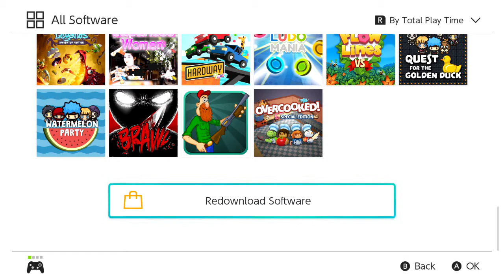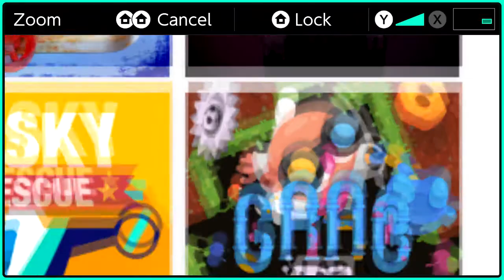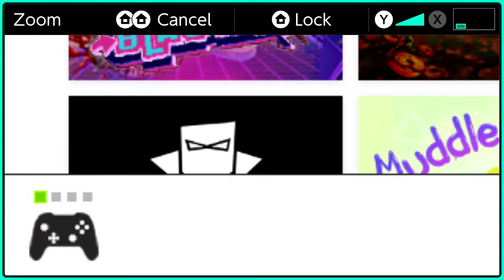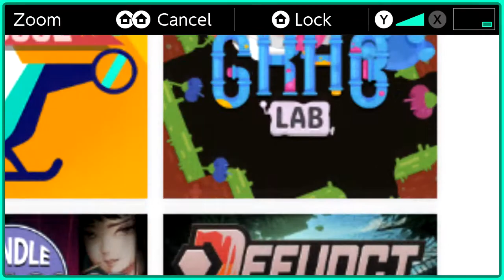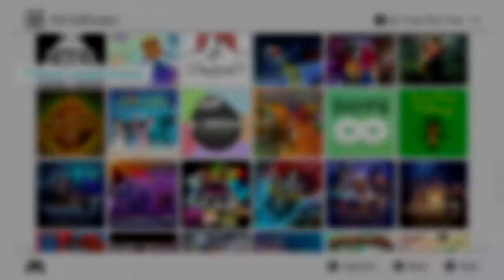Klopp16 plays Freecell Solitaire Deluxe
He returns for another brainbustin battle

This set from 07/18/20 - 07/19/20